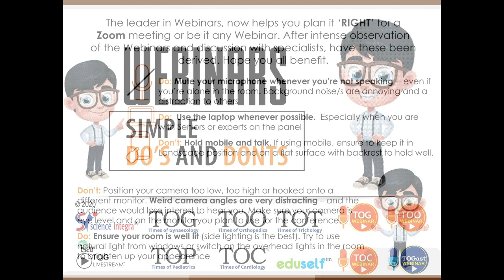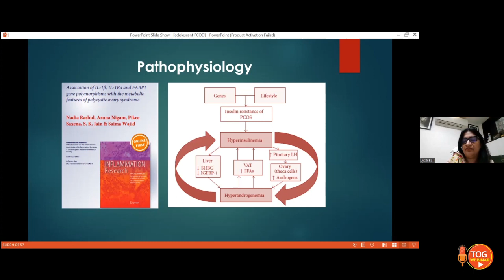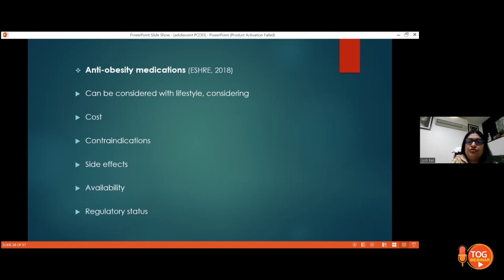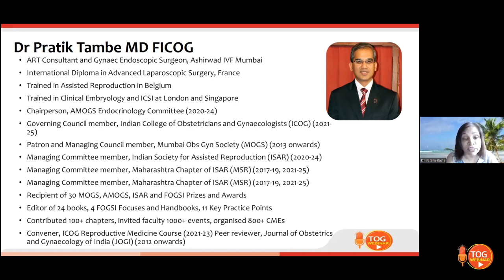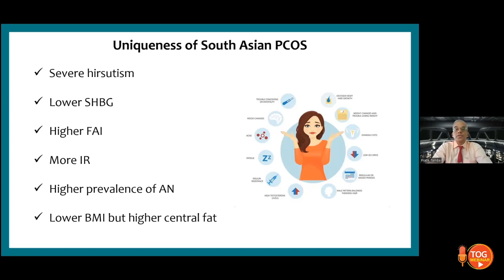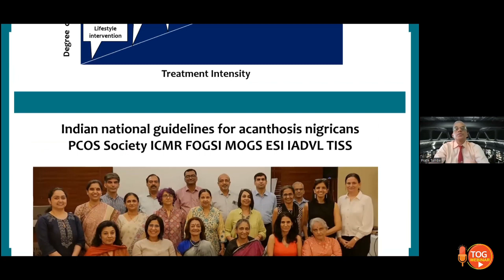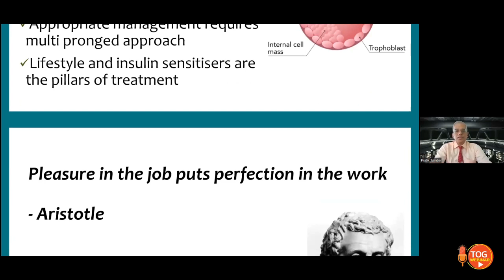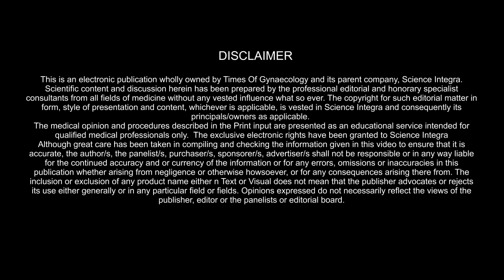Polycystic ovary syndrome (PCOS) || 26.09.2023 || TOG Webinar || Science Integra